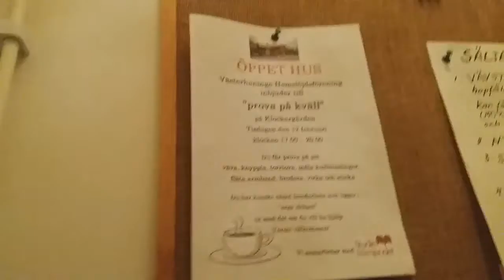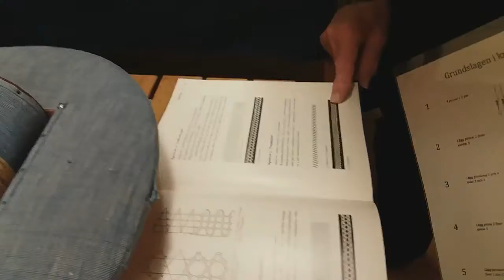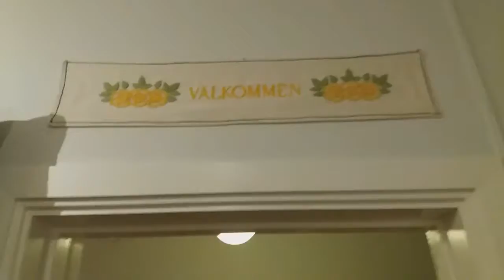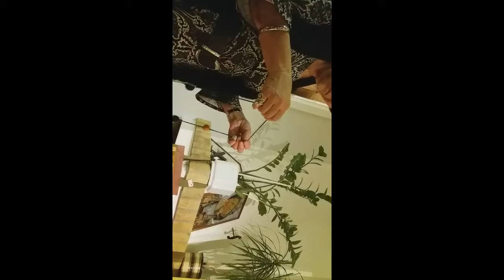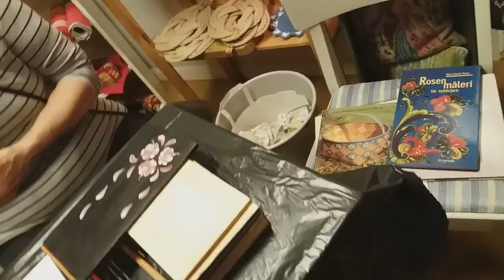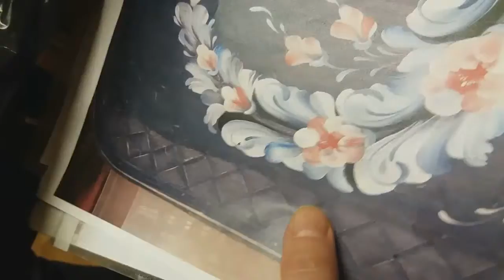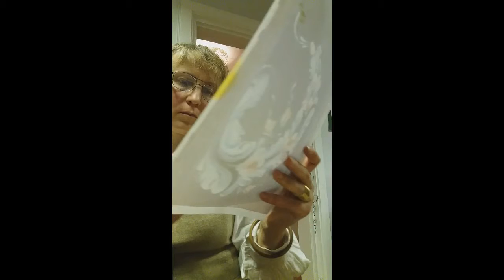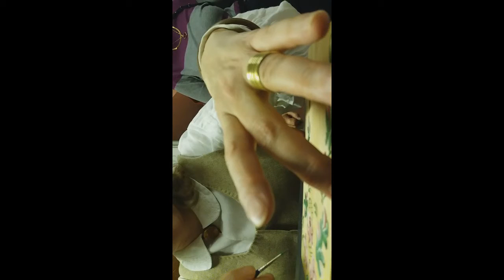Öppet hus i Haninge tekstil gyllet, feb 12019. Ditta målar m m